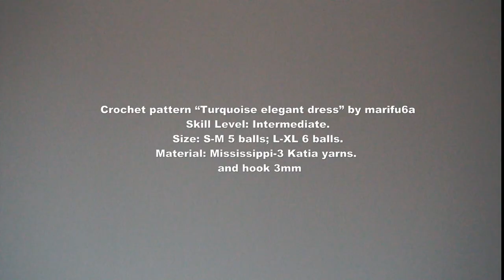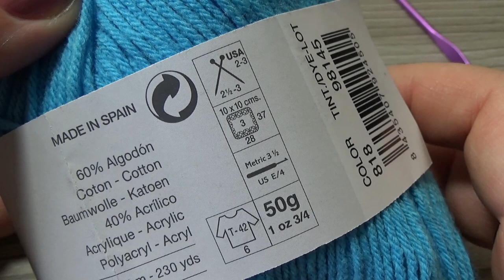crochet turquoise elegant lace dress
In this video I show how to crochet Turquoise elegant lace dress pattern tutorial